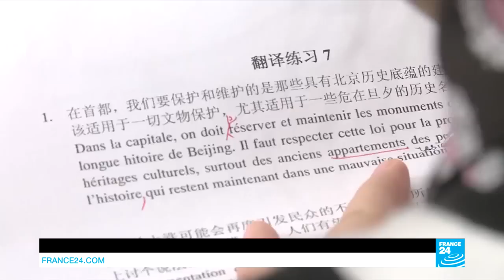Is the French language in danger from an English invasion?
Once the language of diplomacy, French remains the official language in nearly 30 countries and is the second-most-studied foreign language in the world. But despite all this, is French in danger of an English invasion?